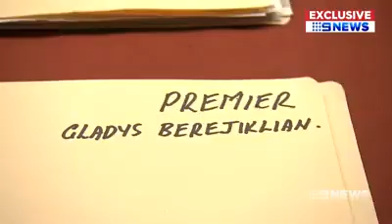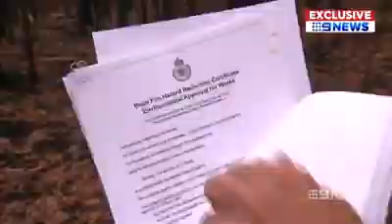BILPIN residents claim Governments ignored fire pleas to clear fire fuel loads on their own land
Residents in the fire ravaged Blue Mountains area of BILPIN claim the government ignored their pleas to allow them to clear fire fuel loads on their own land.

Kurrajong Heights did some early hazard reduction but it was extremely difficult to apply for and time consuming with Greens beauocracy.

HAZARD REDUCTION LESSON 101:
If you don't look after the land then it won't look after you,  letting fuel loads build up over time just makes a 'Pending Catastrophic Wildfire' ready to rage.

2019/2020
YEP, LOOK WHAT HAS HAPPENED:
Over 15 million acres of Australia burnt.
100's of millions of Australia's wildlife burnt alive, (incinerated) 1 BILLION is estimated to have perished.
100,000 livestock dead.
30,000 koalas perished on Kangaroo island in the recent wildfires.
Over 2000 homes destroyed.
24 people dead at last count.

THE CATASTROPHIC WILDFIRES WAS A RESULT OF ARSON & LIGHTNING STRIKES *FACT.
MADE WORSE BY THE EXCESSIVE BUILD UP OF THE FUEL LOAD NOT CLEARED OR MAINTAINED FOR YEARS & YEARS (REGULAR BURNING OF THE LAND IS NEEDED TO MITIGATE DAMAGE DONE BY WILDFIRES/ BUSHFIRES).

MAN MADE CLIMATE CHANGE/GLOBAL WARMING HAS HAD NOTHING TO DO WITH IT BECAUSE IT DOESN'T EXIST, 'ITS A TRILLION DOLLAR INDUSTRY SCAM'